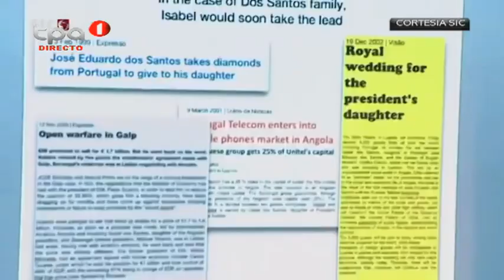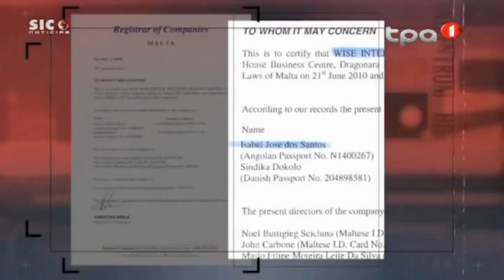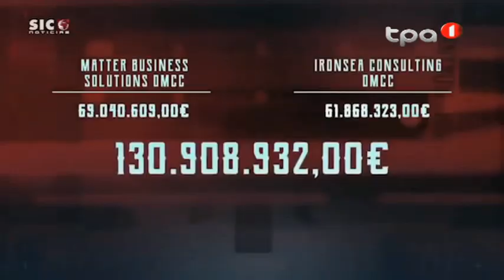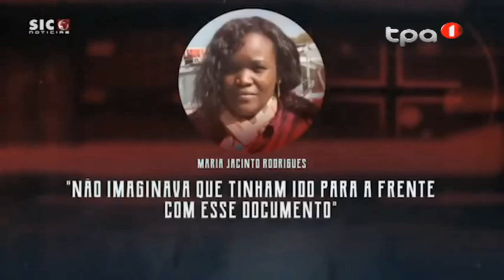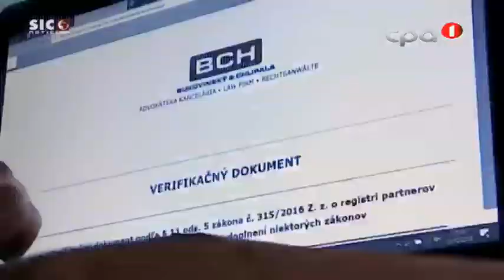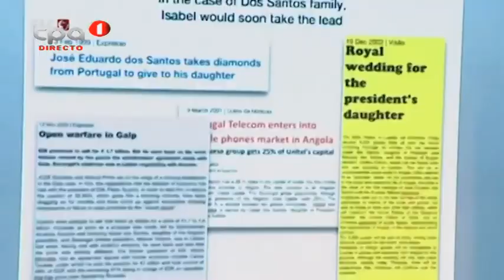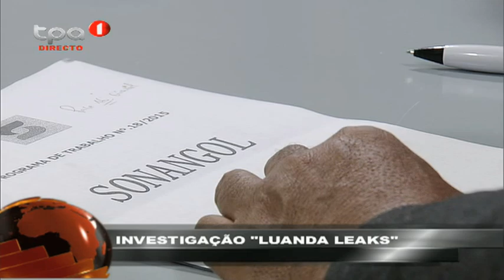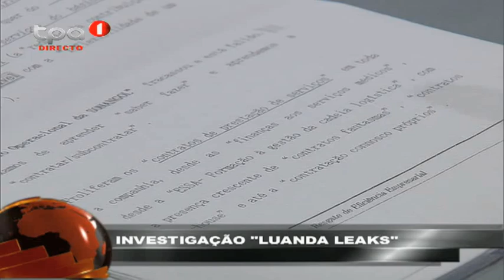ESPECIAL INFORMAÇÃO "LUANDA LEAKS" - 20. 01. 2020